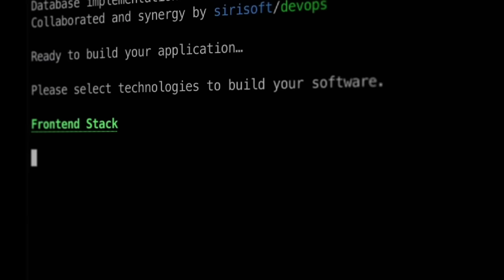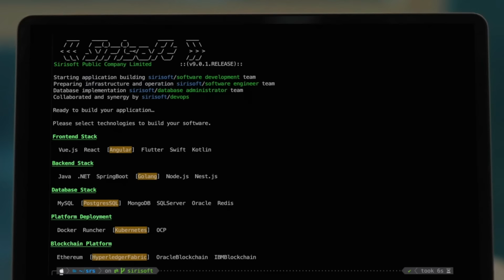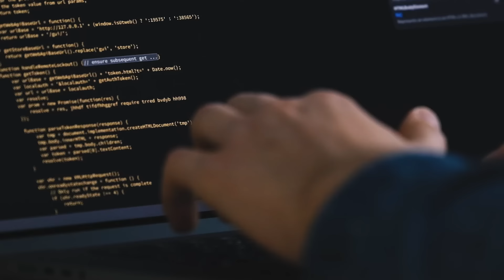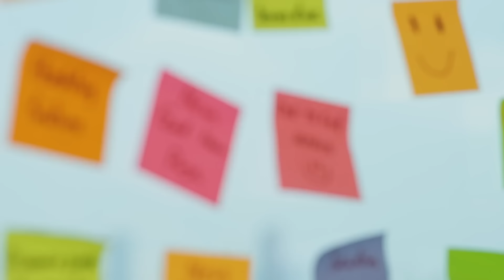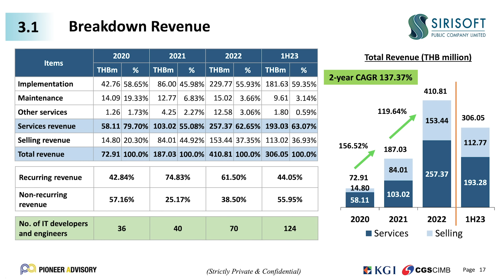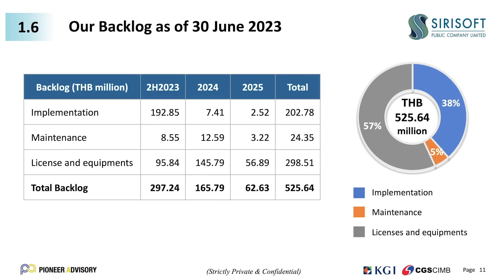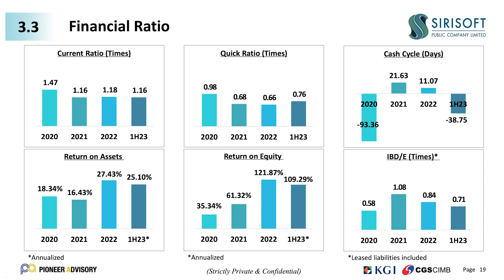รู้ทันก่อนลงทุนหุ้น IPO SRS เชี่ยวชาญ Dev Consulting เติบโตมั่นคงในอนาคต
รู้ทันก่อนลงทุนหุ้น IPO บริษัท สิริซอฟต์ จำกัด (มหาชน)
Money Chat Thailand EP.28/2566
00:00 ไฮไลท์รายการ
02:03 ภาพรวมบริษัท
20:00 ความแข็งแกร่งทางด้านการเงิน ปัจจัยที่มีผลต่อการดำเนินงาน
25:29 ภาพรวมด้านอุตสาหกรรม
35:14 อนาคตการเติบโตหลังจดทะเบียน

คุณสิริวัฒน์ ธนุรเวท ประธานเจ้าหน้าที่บริหาร บริษัท สิริซอฟต์ จำกัด (มหาชน) หรือ SRS
คุณเดือนพรรณ ลีลาวิวัฒน์ กรรมการผู้จัดการ บริษัท ไพโอเนีย แอดไวเซอรี่ จำกัด ในฐานะที่ปรึกษาทางการเงิน